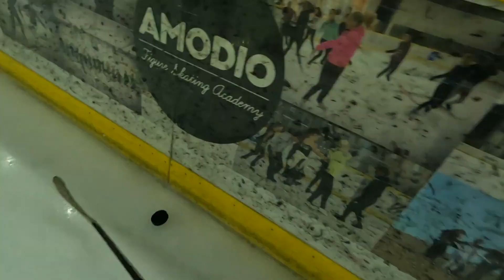Tournoi de Vaugany - Lyon vs Villard Y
C'était notre dernier match pour ce tournoi.